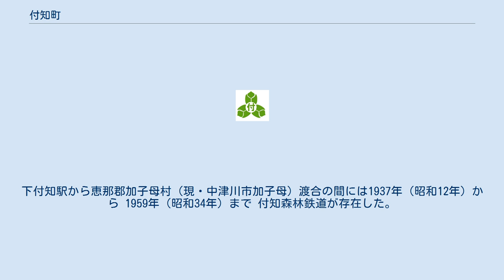付知町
岐阜県の町・字
日本 」 岐阜県 」 中津川市 」 付知町 付知町（つけちちょう）は、岐阜県中津川市の地名。
2005年（平成17年）2月12日まで、岐阜県恵那郡に属していた町である。
 岐阜県東部、中津川市の北部に位置する。
地内の北部・東部には標高1,500mを超える阿寺山地が連なり、西部には標高700〜1000mの丘陵地帯が広がる。
地内の中心を北西-南東方向の活断層・阿寺断層が通過しており、断層谷に沿って付知川が南流する。
主な集落は付知川沿いに分布する。
 付知川の最上流部は、東濃地方有数の渓谷である付知峡と呼ばれる渓谷を形成している。
付知峡は森林浴の森日本100選に選ばれており、複数のキャンプ場がある。
 島、尾大起、木澤、見安沼 2018年（平成30年）10月31日現在の世帯数と人口は以下の通りである。
 2005年以前に廃校となった学校 現在、地内に鉄道路線はないが、1924年（大正13年）8月5日から1978年（昭和53年）9月18日まで北恵那鉄道線が下付知駅から中津町駅まで運行していた。
下付知駅から恵那郡加子母村（現・中津川市加子母）渡合の間には1937年（昭和12年）から 1959年（昭和34年）まで 付知森林鉄道が存在した。
日本国有鉄道では、中津川駅から付知を経由して下呂駅を結ぶ下呂線（中呂線）の建設を計画していた時期があった。